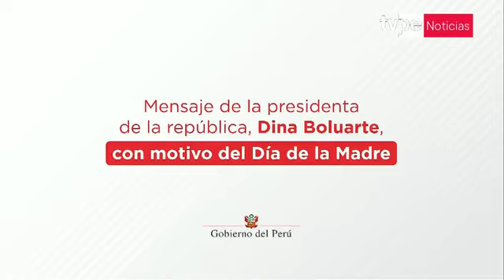Presidenta Dina Boluarte envía saludo por el Día de la Madre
Actividad Oficial | Presidenta Dina Boluarte brinda mensaje por el Día de la Madre.